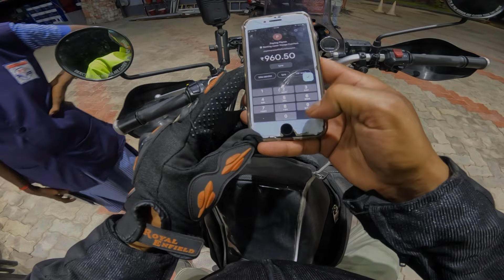Goa To Kanyakumari | South India Ride Day 4 | campaign on beach